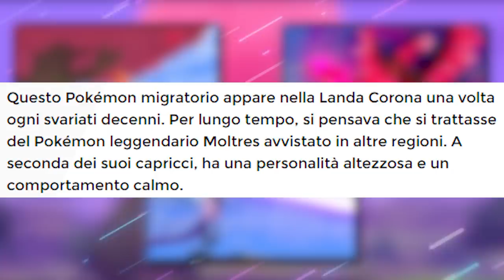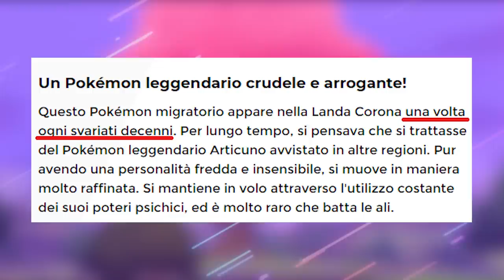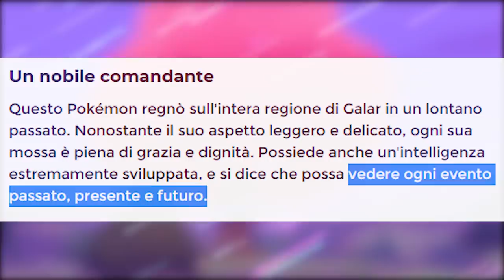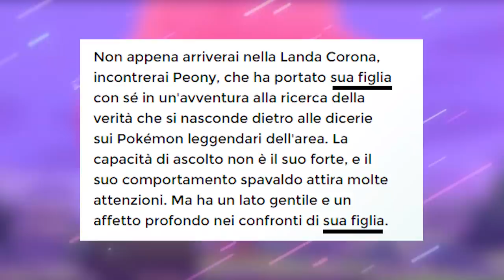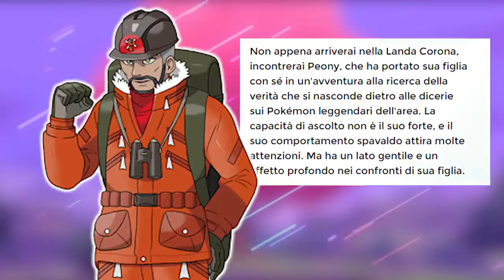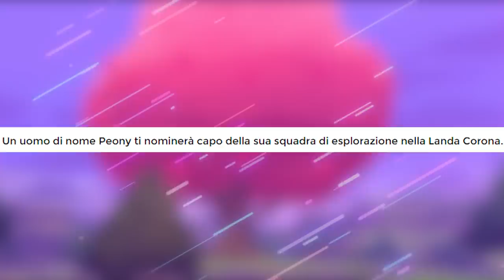TEORIA DLC POKÉMON SPADA e SCUDO - Zapdos, Moltres e Articuno e il Grande Peccato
Il nuovo trailer sui DLC di Pokémon Spada e Scudo ha mostrato più nel dettaglio Moltres, Zapdos e Articuno di Galar. In questa Teoria Pokémon proveremo a scendere più nel dettaglio, cercando anche il legame tra gli uccelli leggendari di Kanto e Calyrex!
Se stai leggendo la descrizione devi essere interessato al canale! Permettimi di consigliarti qualche video che potrebbe interessarti!

Per il resto, tutto è frutto di conoscenze derivanti dalla mia esperienza con i videogiochi Pokémon e non solo!